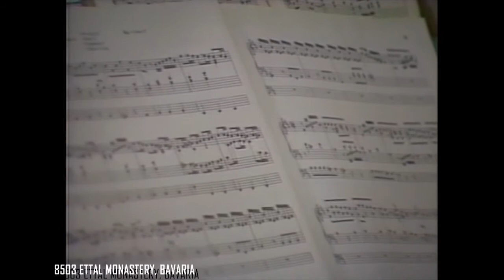ETTAL MONASTERY, BAVARIA (The Joy of Music with Diane Bish)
8503 ETTAL MONASTERY, BAVARIA Shirley Close, Mezzo-soprano, and Fred Walters, violest, join Diane Bish in a program featuring the Life of Christ.  Diane visits the Ettal Monastery and hears the monks sing "Lift Up Your Hearts."  Other music includes:  Gluck "O Savior Hear Me," Bach "Little Prelude and Fugue in D Minor" "Allegro" from Concerto in B Minor and "If Thou But Suffer God to Guide Thee," "Good Christian Men Rejoice," and "Of the Father's Love Begotten."